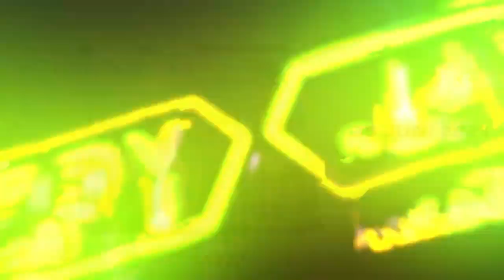LAMUNAN-VENSSTAR-RJS AUDIO-2 Juli 2024(1)